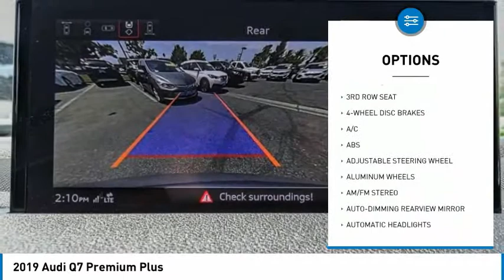2019 Audi Q7 Cerritos INFINITI - KD022442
2019 Audi Q7 Premium Plus

CERRITOS INFINITI PROUDLY SERVING ORANGE COUNTY, CERRITOS, ARTESIA, LAKEWOOD, BELLFLOWER, BUENA PARK, LONG BEACH, AND SURROUNDING SOUTHERN CALIFORNIA LOCATIONS. THIS 2019 Audi Q7 IS EQUIPPED WITH A Engine: 3.0L TFSI V6 DOHC, AUTOMATIC TRANSMISSION, AND RECEIVES AN ESTIMATED 19 City/25 Hwy MPG. OR VISIT US AT 11011 EAST SOUTH ST. CERRITOS, CA 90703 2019 Audi Q7 Premium Plus ***PERFECT CONDITION Q7... LEATHER... HEATED SEATS... THIRD ROW SEATING... PANORAMIC MOONROOF... TOP VIEW CAMERA... 20 WHEELS AND MUCH MORE*** Florett Silver Metallic 2019 Audi Q7 55 Premium Plus quattro quattro 8-Speed Automatic with Tiptronic 3.0L TFSI V6 DOHC 3D Bose Surround Sound System, Audi Phone Box w/Wireless Charging, Audi Side Assist w/Pre Sense Rear, Audi Virtual Cockpit, Convenience Package, Heated Auto-Dimming Power Folding Exterior Mirrors, LED Headlights w/Dynamic Indicators, LED Interior Lighting Package, Navigation system: MMI Navigation plus, Premium Plus Package, Topview Camera System, Towing Package. Recent Arrival! Awards: * 2019 KBB.com Best Buy Awards Stock #: KD022442 | VIN: WA1LAAF75KD022442 | 2019 Audi Q7 SE PREMIUM PLUS 55 TFSI QUATTRO HEATED SEATS SECURITY SYSTEM Norm Reeves Hyundai Superstore